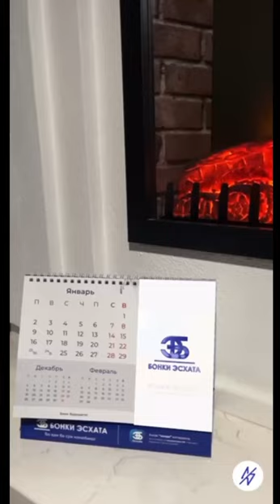Исполним вместе мечты о будущем… Вместе к успеху - вместе к светлому будущему!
Встречайте новый календарь Банк Эсхата, разработанный по AR технологии! Наши календари оживают!